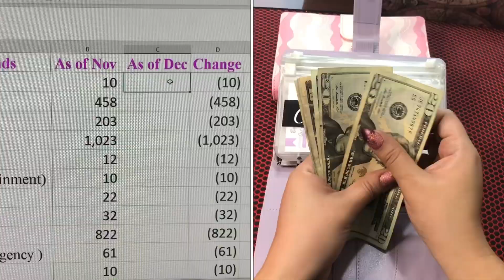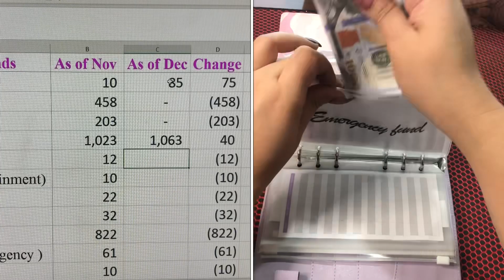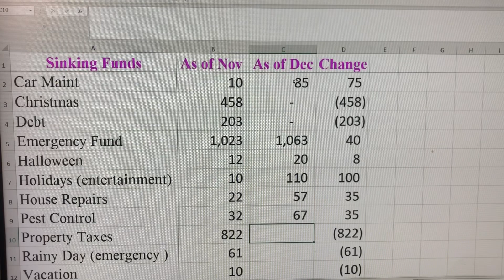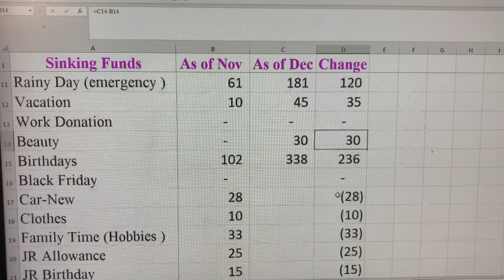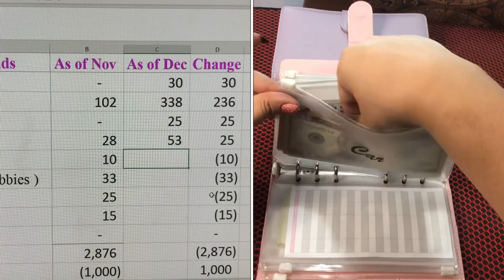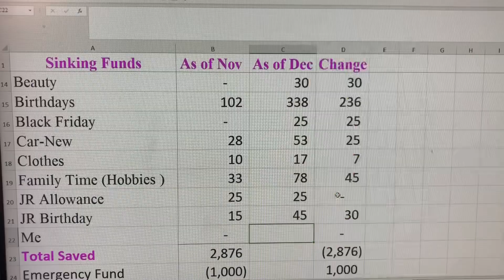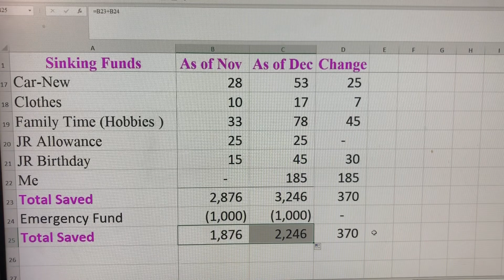SINKING FUNDS UPDATE!! | DECEMBER 2022|💰💸💵sinkingfunds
MY DECEMBER 2022 SINKING FUNDS UPDATE!! 💰💸💵

Hi everyone, today is my second sinking funds update.

Small process to help save & pay off debt!!  💗💗💗

Thank you for all your support, super grateful! & hello 2023!!! !!! 💗💗